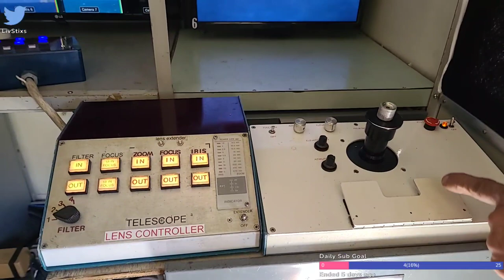FL Beach Fishing 🎣 Rocket Launch 🚀